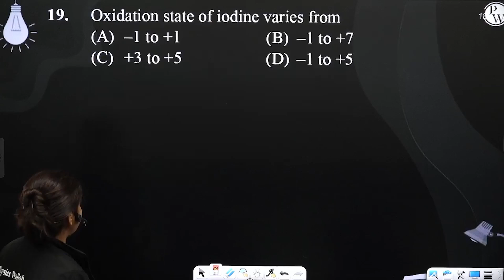Oxidation state of iodine varies from....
Oxidation state of iodine varies from 📲PW App